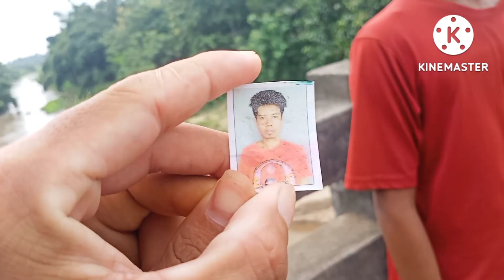Takarjala baazaro hati khy mani Swng 🔥🔥